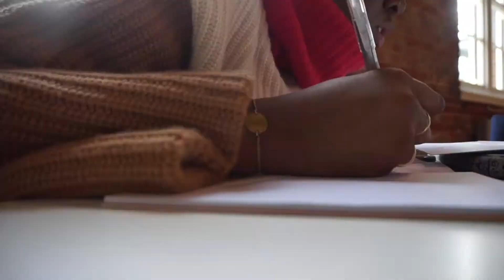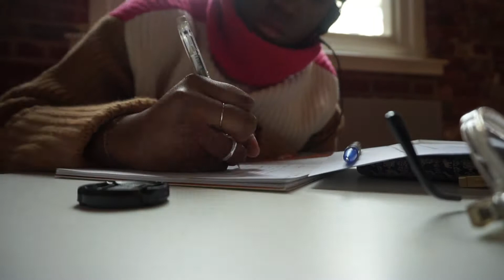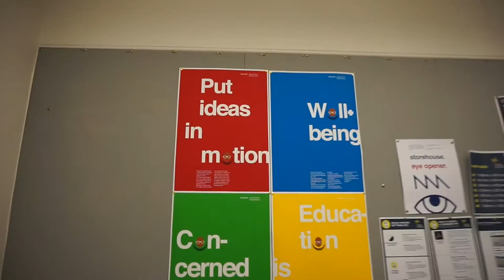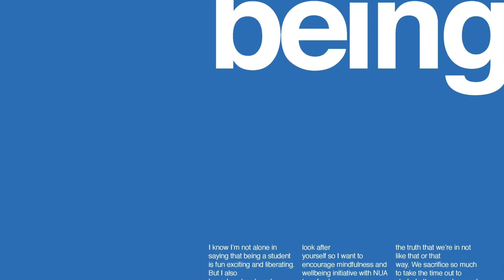WEEKLY VLOG: MARGIE4PRESI MUSIC + MADNESS • Margaret Belle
⧨ The one where I'im running for NUASU President and you get to see the behind the scenes of the campaign I've been running this week as well as my fabulous team! There's some music and the usual madness of course!

Please do share your comment/thoughts with me below!

⁍ mnsbelle

A very special thanks to C.L.O for letting me use their awesome tracks.

21

Spitfire (ASOS / Urban Outfitters) or Weekday

London, but currently in Norwich studying at Norwich University of the Arts

Architecture

5'10.5''

Thanks so much for tuning watching! x